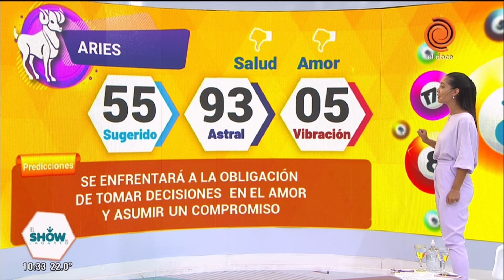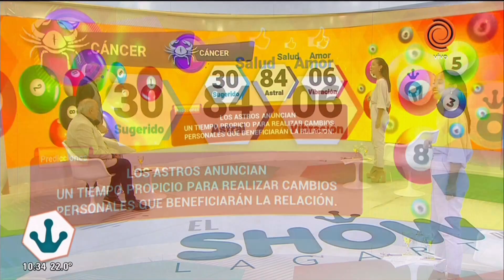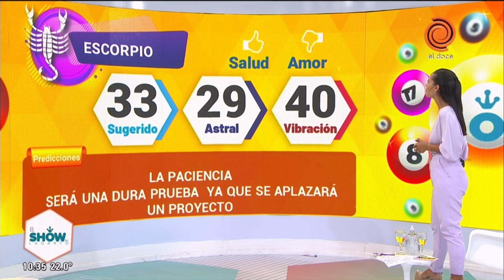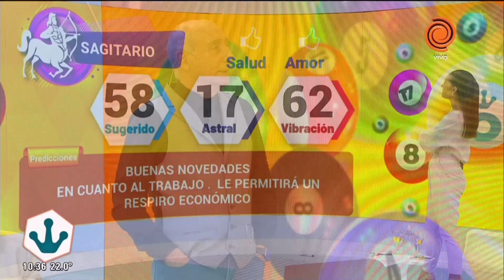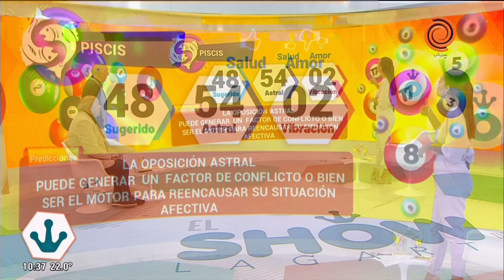Horóscopo del día 6 de enero de 2021